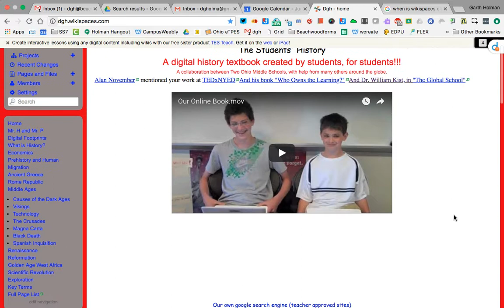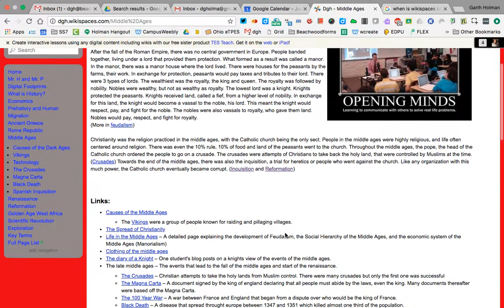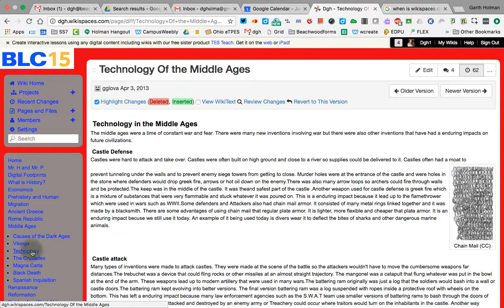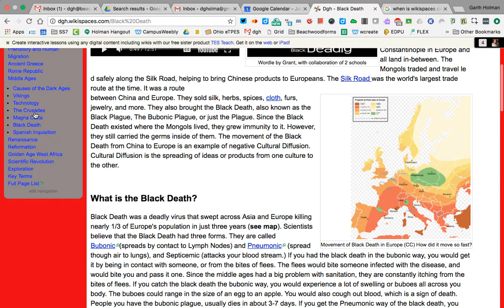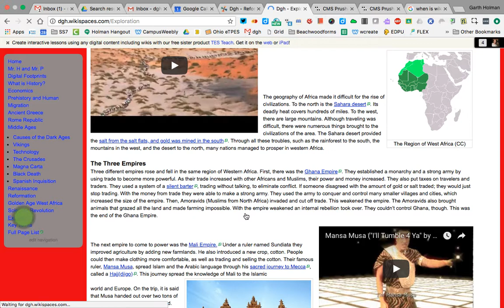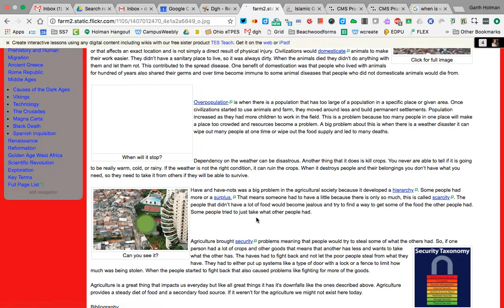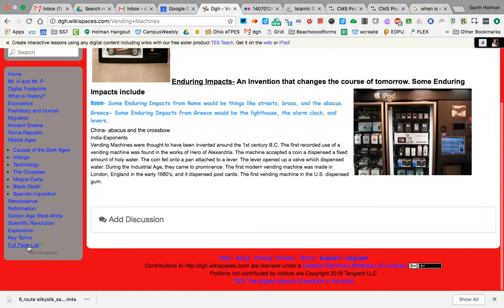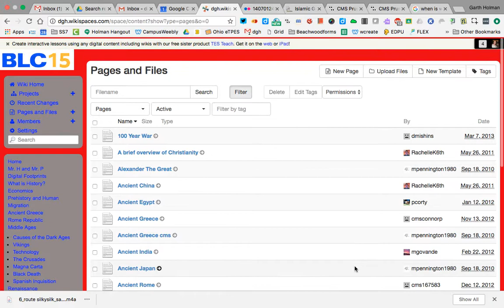Onlinebookoverview2018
With WIkispaces closing, I wanted to take a few minutes to review the online book created by students at different schools over a 10 year period.  I wanted to just have a visual reminder of what was, before it is gone.  Time to try something new.